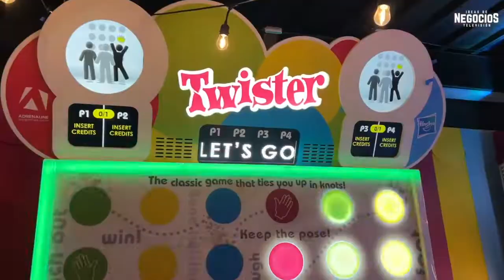Exclusiva. Así son las primeras imágenes de Hasbro City México